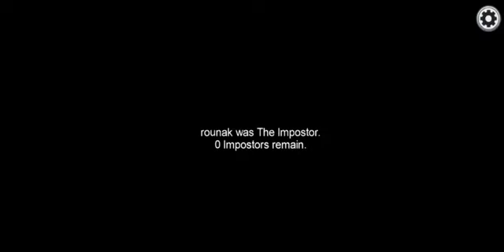Impostor tak terduga!!!!!!!!!!!!